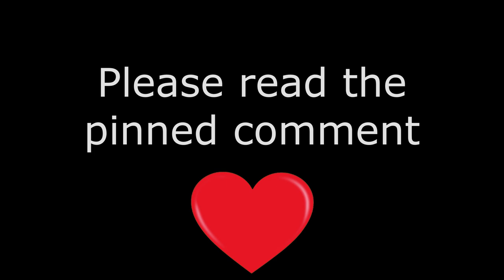GTA 5 WINS, FAILS, KARMA & FUNNY MOMENTS!